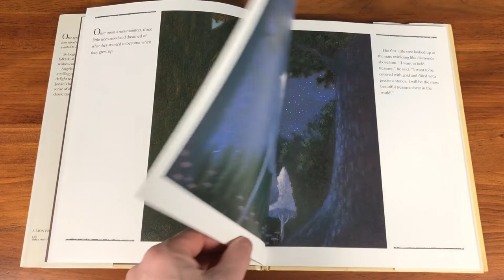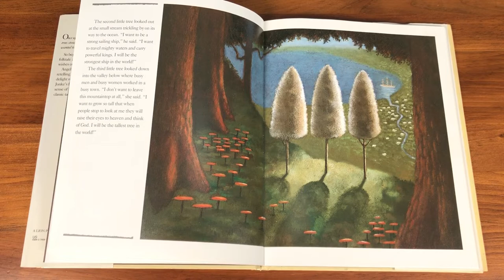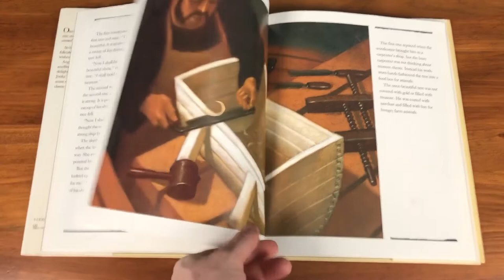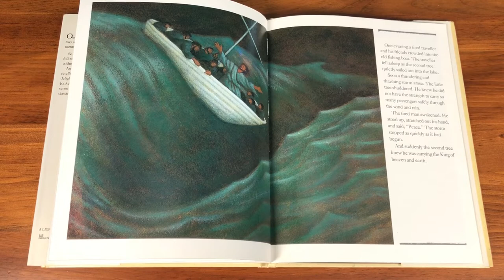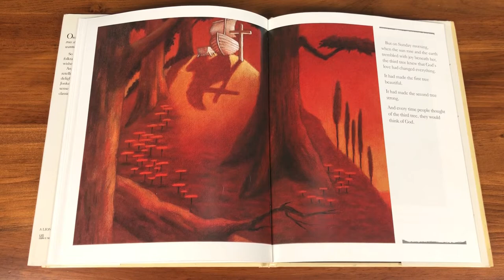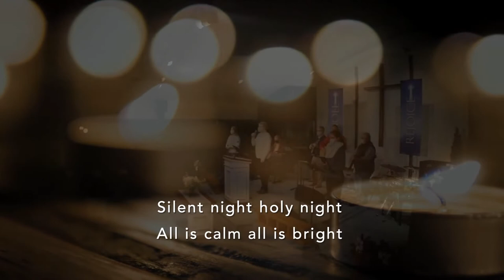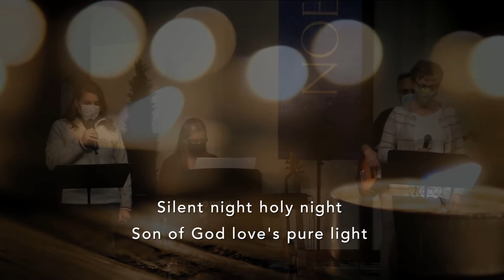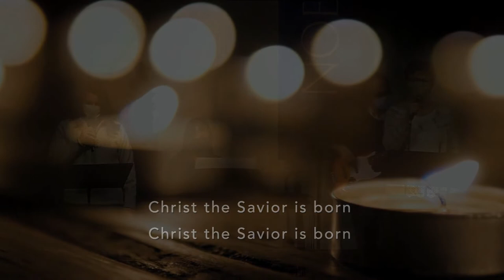Candles and Carols 2020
Candles and Carols is a Christmas tradition at State Road Church where we sing praises to our God, read His word, and offer Him our adoration. We love Christmas time, we love our God, and we love to share the good news of Jesus’ coming into the world. Join us as we offer praise to God for the birth of His Son and as we enjoy the story of why He came.